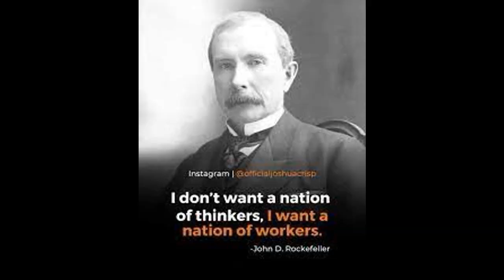Book Summary — Creative Schools by Sir Ken Robinson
School sucks. Classes are boring and no one learns anything. Tons of kids drop out. The kids who do graduate feel totally unprepared for the real world.

What's wrong? And how do we fix it? Sir Ken Robinson, who's worked in education all his life, wrote "Creative Schools" to answer those 2 questions.

If you want a copy of "Creative Schools" you can get one